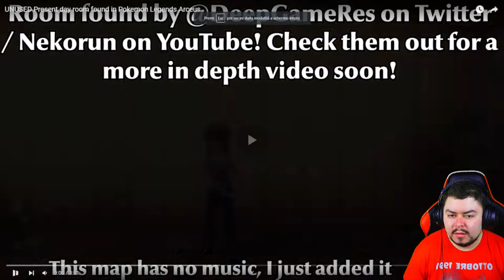Una stanza moderna in Leggende Pokemon Arceus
Grazie per aver seguito questo video

Chissà che avevano in mente...